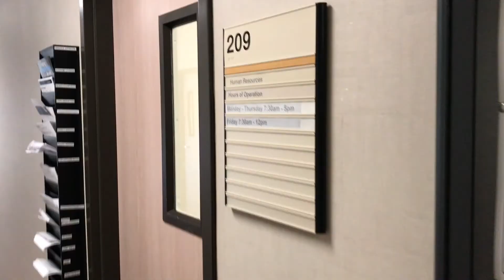VLOG 29 | Quarter Century Club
Today (in this vlog) is my 25th BIRTHDAY!! I am a quarter-of-a-century year old. I’m not getting old, I’m getting better. 25 is a great year. It’s not like I turn a quarter of a century old every day. You're in the middle of your 20s, and still ahead of your 30s. It's truly a transitional time that should only be embraced with carefree fun. I’m just trying to live my best life.